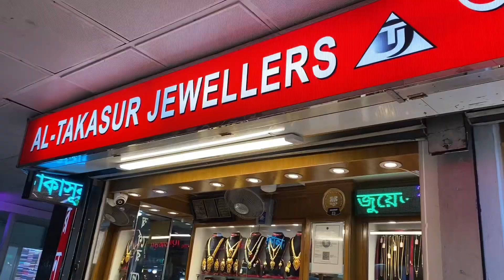Cheap price diamond rings 💍 collection//gawsia market// alta- kasur shop//Fahimaneel forever